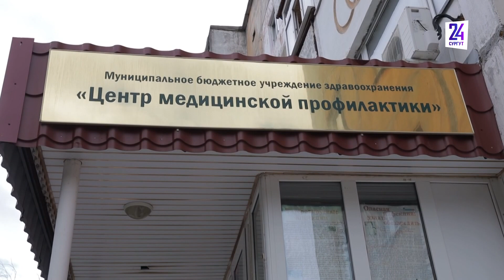Отравиться арбузом? До чего может довести неспелая ягода, и как вкусные плоды выбирают горожане?